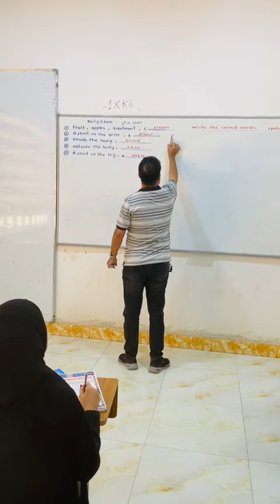8 حزيران، 2024